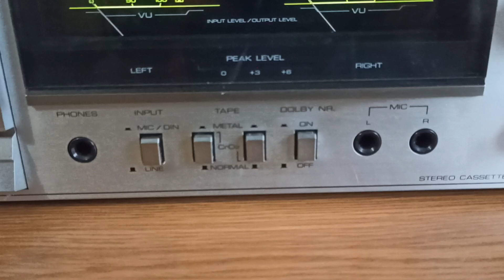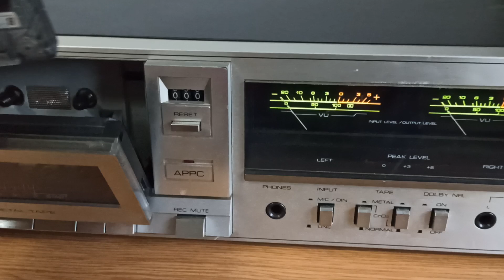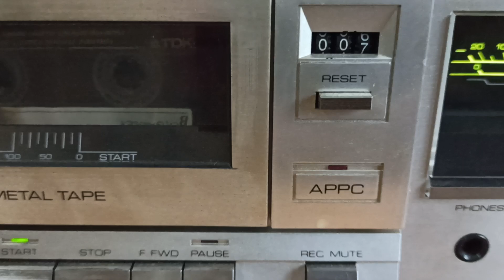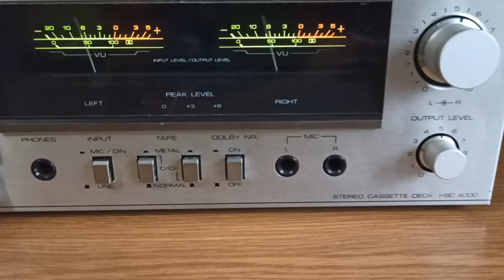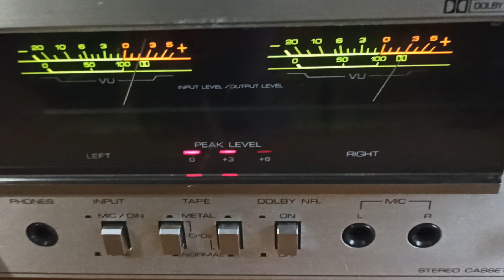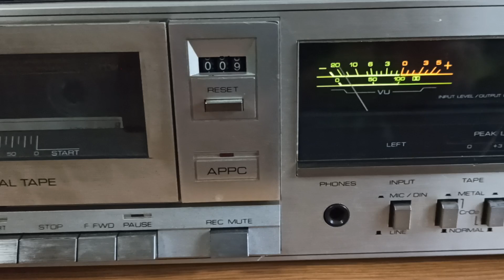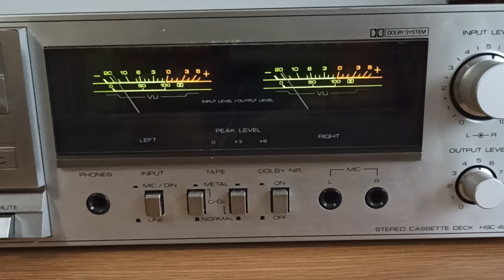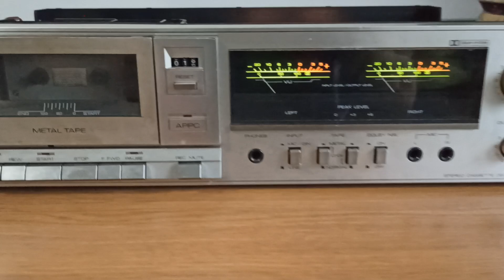Graetz HSC 4000 Stereo Cassette Deck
Stereo Cassette Deck Graetz HSC 4000
Produkowany w roku 1982.
Film przedstawia stan techniczny